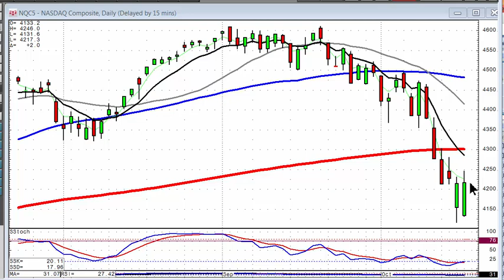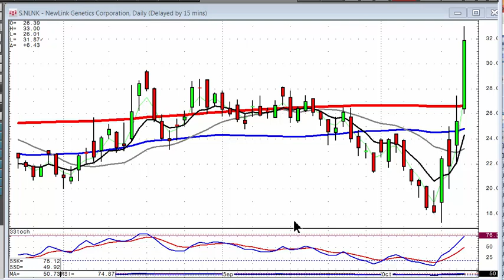candlestick forum market direction October 16, 2014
Identifying when a true market reversal has occurred becomes much simpler using candlestick signals and patterns. It is merely common sense put into a graphic depiction.